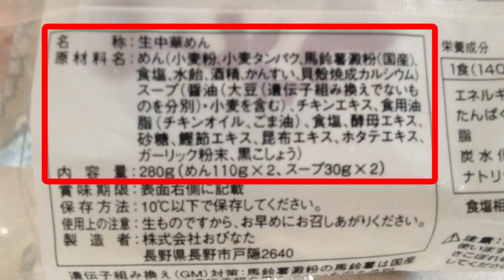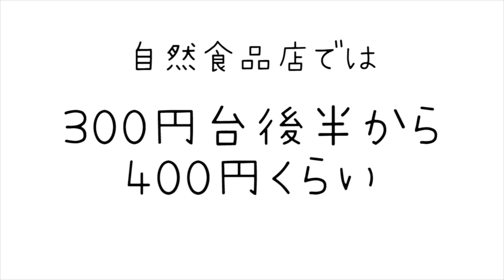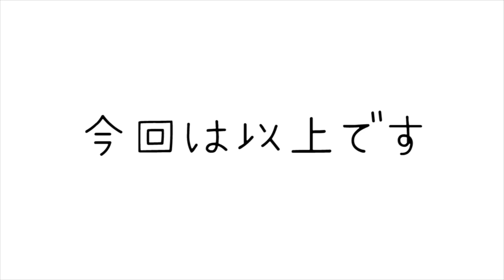【自宅で無化調ラーメン】アトピーさんも安心（生活クラブのしょうゆラーメン）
✅さな吉流･食事改善方法

食事を改善するのって本当に大変だから、食の調達場所を一カ所にしぼるとかなりラクになります。

ブログではアトピーの記録や改善方法など、役に立つ情報を公開していますので、よかったらみてくださいね。

【さな吉の自己紹介動画】
②【社会人→アトピー大悪化】パニック障害になっちゃった（さな吉自己紹介）
③【アトピー脱ステ・脱保湿】脱保湿に踏み切ってからはかゆくない日が現れる（さな吉自己紹介）
④【アトピー脱ステ中の食事】脱ステを続けられた理由（さな吉自己紹介）